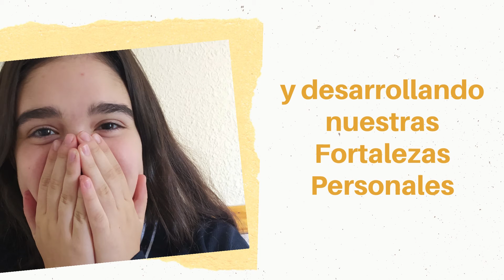Emocionados - Colegio Santo Domingo de Guzmán PALENCIA